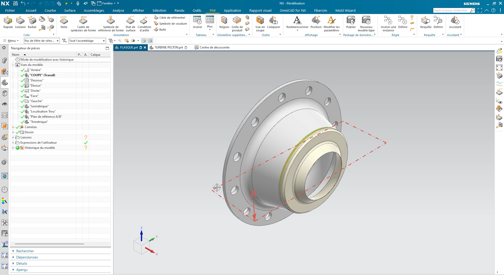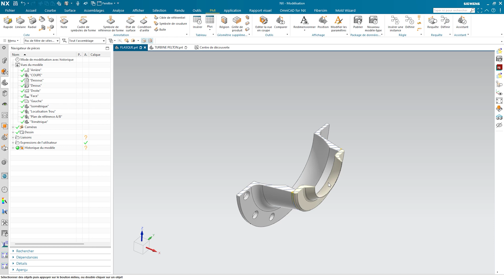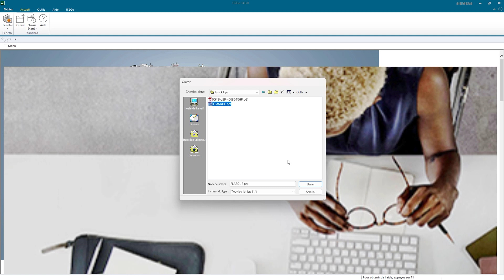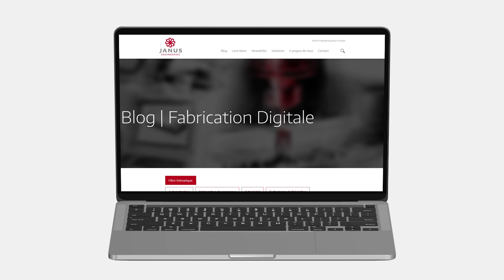Tutoriel NX CAD/CAM : Gérez vos données techniques plus efficacement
Dans le QuickTip d'aujourd'hui nous allons explorez la fonction TDP (Technical Data Package) qui vous permettra de mieux gérer vos données techniques sur des pièces et des ensembles de pièces.

🔎Le TDP, est un ensemble complet de données techniques qui rassemble tout ce dont vous avez besoin pour comprendre, fabriquer, inspecter, assembler et réviser un produit. Siemens NX, l'un des principaux logiciels de CFAO, intègre cette fonctionnalité pour vous aider gérer et à partager ces informations cruciales.

 ►Après avoir vu ce QuickTip vous saurez utiliser TDP dans NX et exporter votre package de données techniques sous deux type de fichier différent.

▬ Notre chaine ▬▬▬▬▬▬▬▬▬▬▬▬
Dans nos tutoriels NX CAD/CAM, nous vous montrons des trucs et astuces concernant le travail avec le logiciel Siemens NX.
Vous travaillez avec Siemens NX et vous tombez régulièrement sur une problématique à laquelle vous ne trouvez pas de réponse ? Ou vous souhaitez rendre votre travail avec NX encore plus efficace ?
Alors vous êtes à la bonne adresse. Emmanuel Hiard travaille en tant que consultant CAx avant-vente chez JANUS Engineering et partage chaque mois sur notre chaîne YouTube de nouveaux trucs et astuces issus de son travail avec Siemens NX.

▬ Vidéos en lien ▬▬▬▬▬▬▬▬▬▬▬▬
Vous voulez en savoir plus sur la gestion des données sur vos pièces dans NX, vous souhaitez apprendre les bases de l'application PMI ?

Sur notre site web, vous trouverez d'autres infos utiles et des contenus téléchargeables pour travailler avec Siemens NX !